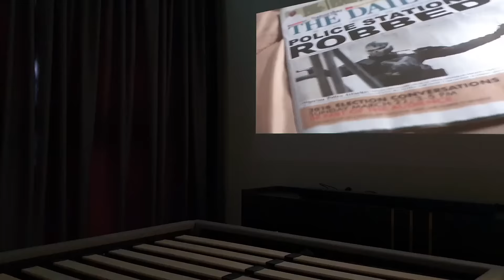Interior Design / Nautical-Zen Interior / Bedroom Area Condo Renovation / Episode 3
Architecture 🔴 Interior Design 🔴 Construction

We are Design ❌ Construction Based in Metro Manila we do the following services :
✅ Residential Projects
✅ Commercial Projects
✅ Interior Fit - Outs
✅ Condominium Furnishing